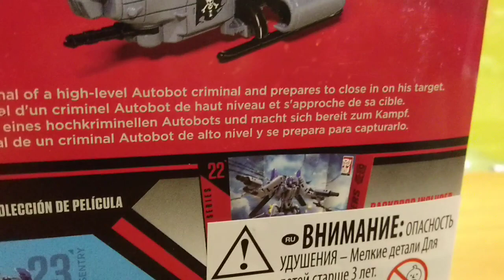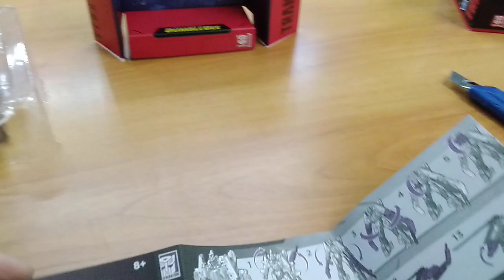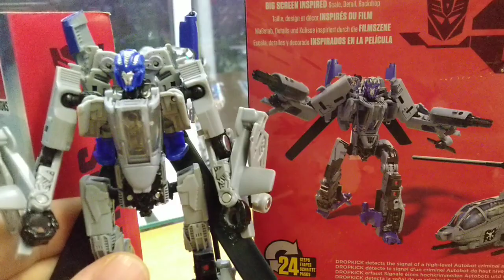Обзор трансформера Dropkick Studio Series SS-22 deluxe class. Музей роботов-трансформеров.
Музей роботов-трансформеров Пермь.
Обзор на модель трансформера Dropkick SS-22 от компании Хасбро и Такара Томи. Фильм: Бамблби.

Ссылка на сайт: tf-museum.ru
Инстаграм канал: museum_of_transformers